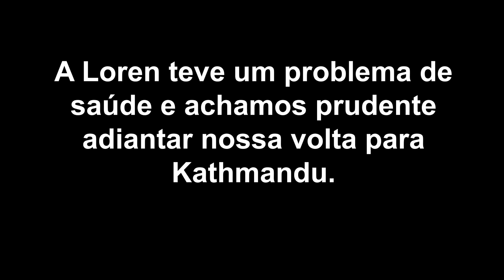Minhas sinceras opniões sobre a Índia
Assista esse video e compartilhe e por favor não deixe de inscrever-se.